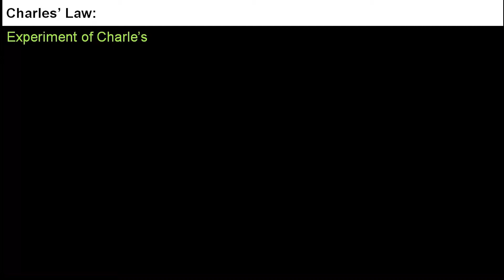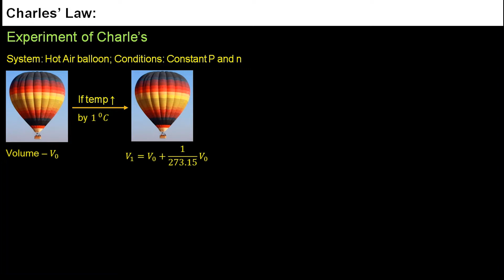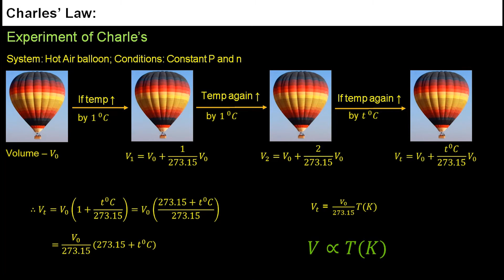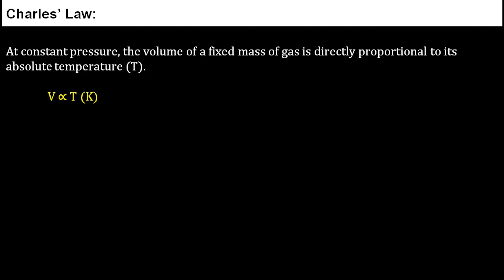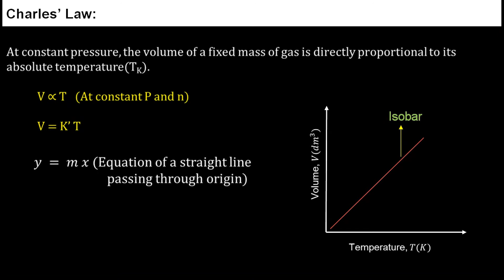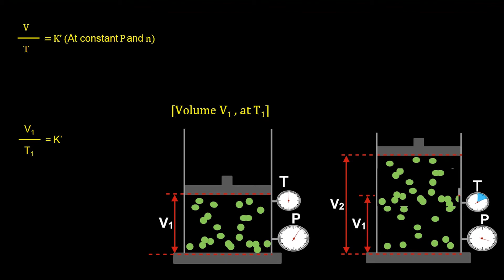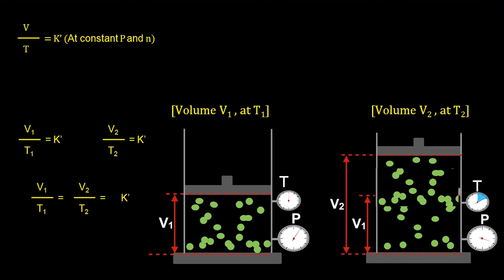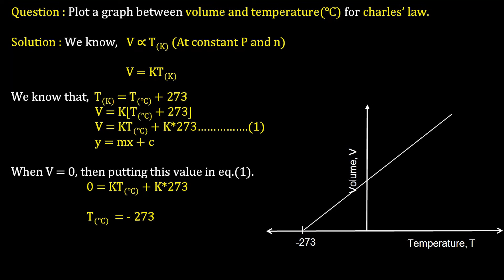4. 11C05.2 CV3 Gas Laws - Charles_ Law